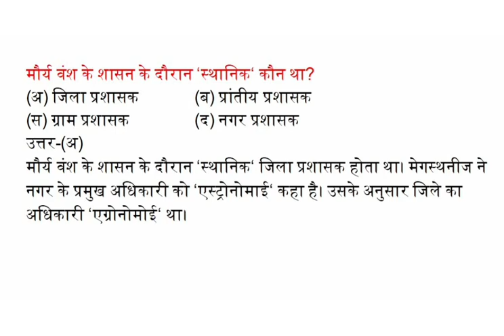मौर्य वंश के शासन के दौरान ‘स्थानिक‘ कौन था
(अ) जिला प्रशासक  (ब) प्रांतीय प्रशासक
(स) ग्राम प्रशासक  (द) नगर प्रशासक
उत्तर-(अ)
मौर्य वंश के शासन के दौरान ‘स्थानिक‘ जिला प्रशासक होता था। मेगस्थनीज ने नगर के प्रमुख अधिकारी को ‘एस्ट्रोनोमाई‘ कहा है। उसके अनुसार जिले का अधिकारी ‘एग्रोनोमोई‘ था।